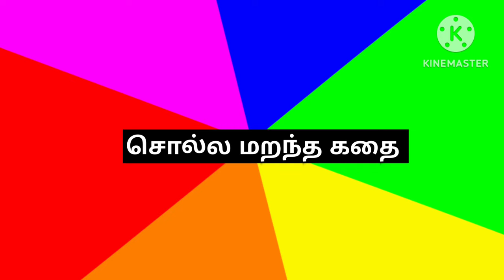மன அழுத்தம் நீங்கி நிம்மதியாக தூங்க சிறந்த கதைகள் | Thenkachi ko swaminathan comedy speech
கேட்டதும் தூக்கம் வரும் 15 கதைகள் || Thenkachi ko swaminathan story in Tamil | Bedtime story in Tamil

Kutty story,
bedtime story,
bedtime story in Tamil,
motivational stories in Tamil for students,
motivational videos,
family story in Tamil,
Tamil kathaigal,
Zen story,
horror story,
thriller story,
Tamil motivational thoughts,
Tamil story,
story,
story for kids,
kids story,
inspirational story,
motivational story,
devotional story,
entertainment story,
comedy story,
Buddha story,
timepass story,
monk story in Tamil,
Tamil sirukathaigal,
love story,
love failure story,
thanthirakathaigal,

இந்தக் கதையில் வரும் அனைத்து நிகழ்வுகள் மற்றும் பெயர்கள் எல்லாம் கற்பனையே... யாரையும் புண்படுத்தும் நோக்கம் இல்லை.